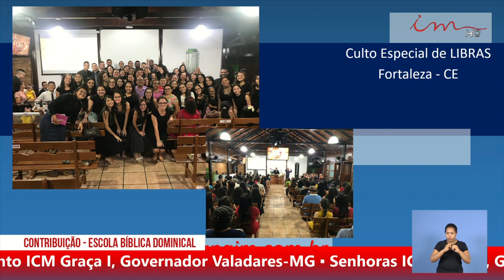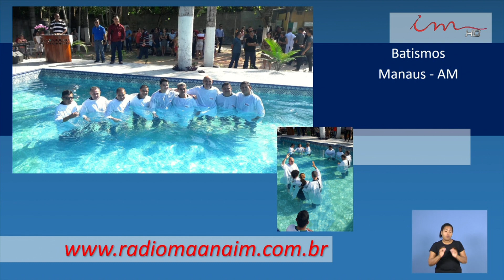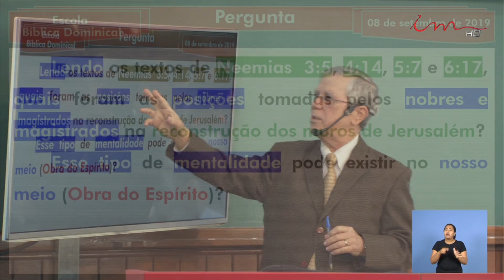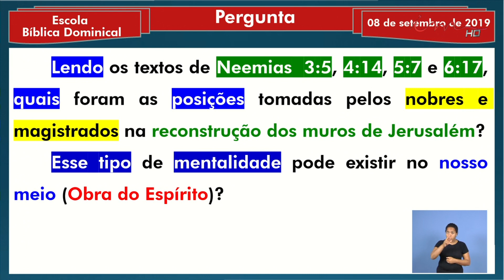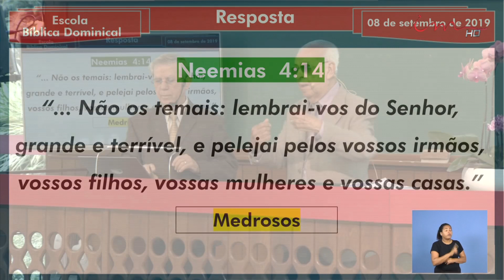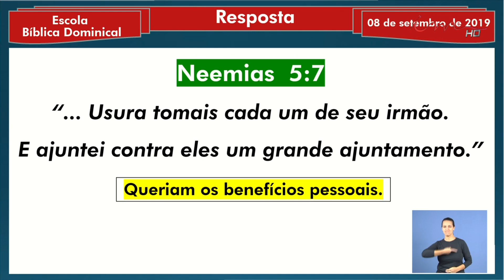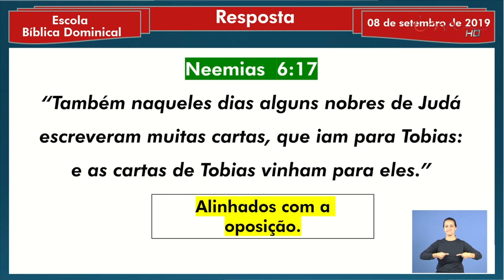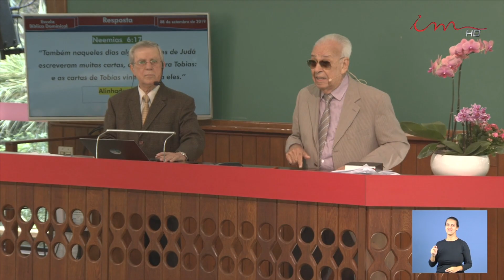Escola Bíblica Dominical - 08/09/2019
Escola Bíblica Dominical da Igreja Cristã Maranata transmitida pela TV Satélite Maanaim no dia 08 de setembro de 2019, com um estudo trazido pelos Pastores Gedelti Gueiros e Gilson Sousa.